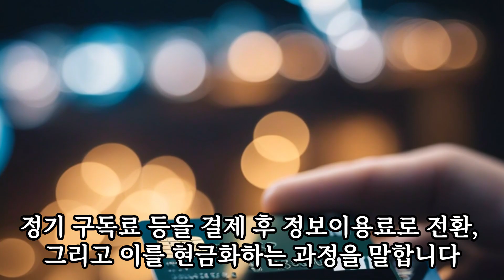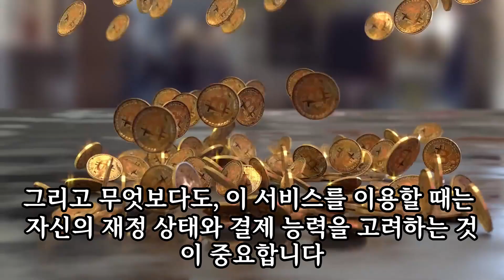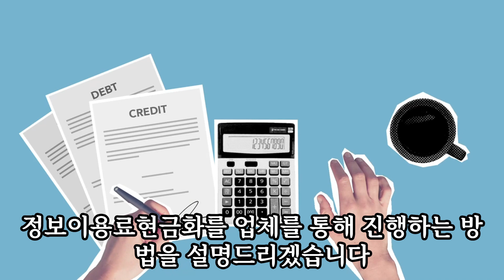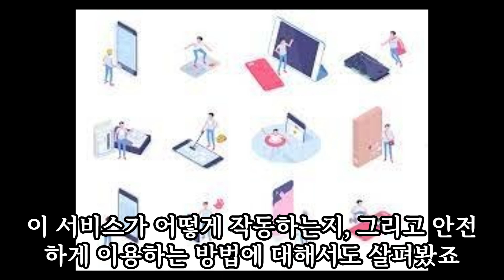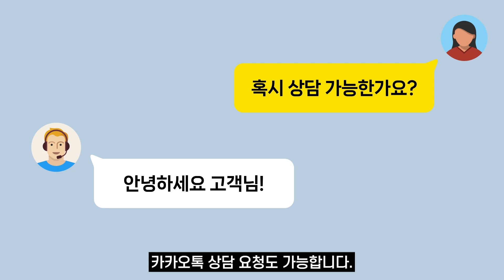정보이용료현금화 휴대폰 정보이용료 한도만 있다면 현금마련 가능한 업계 꿀팁 소개!ㅣ정보이용료현금화 방법ㅣ정보이용료현금화 수수료ㅣ정보이용료현금화 업체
여러분 우리들의 휴대폰 소액결제한도중에 정보이용료라는것을 알고 계신가요? 게임이나 앱내에서 결제를 이용할때 사용되는 한도를 정보이용료한도라고 하는데요?
이 서비스를 이용하여 현금마련이 가능하다는것 알고 계셨나요?
오늘은 이 영상을 통해 정보이용료현금화가 무엇인지 어떻게 진행하는 지 함께 알아보겠습니다.